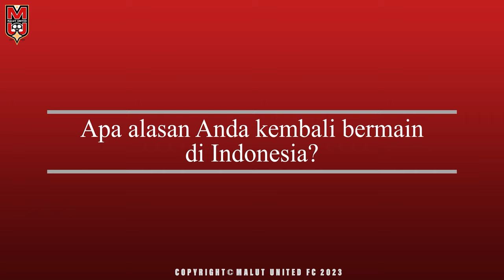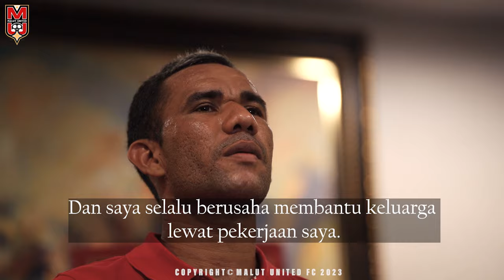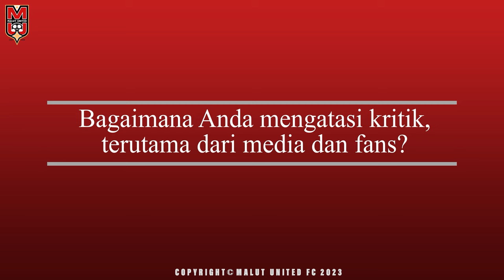EPS 07 - LEBIH DEKAT | JOSE WILKSON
Mengenal lebih dekat penyerang Malut United, Jose Wilkson Teixeira Rocha.

Datang dari suatu daerah di Brasil bernama Genibau, Jose Wilkson kini kembali merantau ke Indonesia untuk berjuang mewujudkan mimpi bersama Laskar Kie Raha.

Apa yang membuat Wilkson mau kembali berkarier ke Indonesia? Apa yang membedakan sepak bola Indonesia dengan negara-negara lain tempat ia pernah berkarier?  Seberapa penting hubungan antarpemain di luar lapangan?

Wilkson menjawab sejumlah pertanyaan tersebut dalam episode ke-7 "Lebih Dekat".

Kegiatan tim juga bisa diikuti lewat akun resmi Instagram @malutunitedfc.